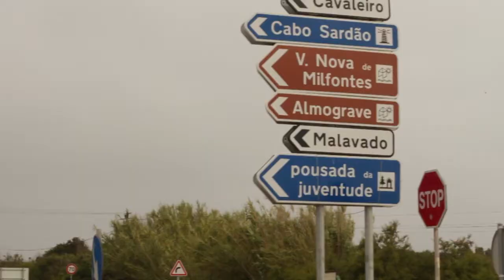Making of Rota Vicentina